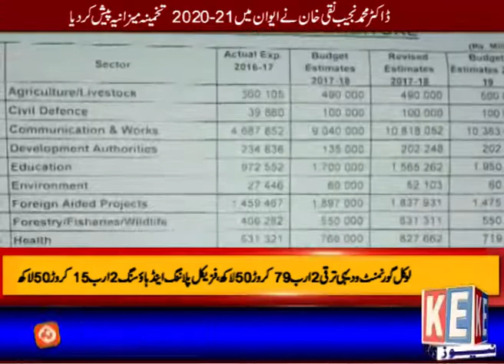azad kashmir bagut ijlas by ke news 18 06 2020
bagut azad kashmir#bagut kashmir#pmln bagut kashmir#